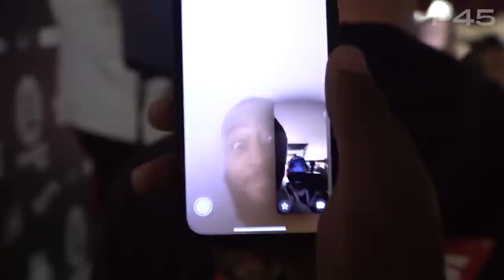Alhan & Headie One Race through the UK | European Tour Ep. 1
Alhan & Headie One take part in the Gumball 3000 European Tour, representing Team P45. In 7 days the boys will cover over 3,000 miles and visit 12 different countries.  This is a road trip like no other.

Episode 1 sees them setting off from Edinburgh and heading down to London. Join them on the start of their week-long journey